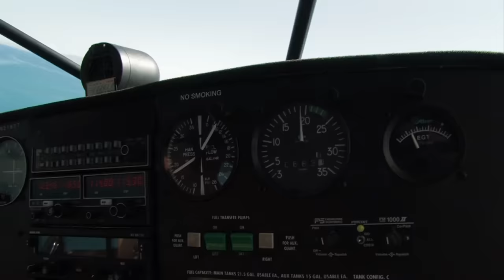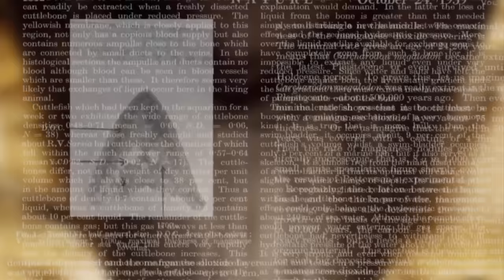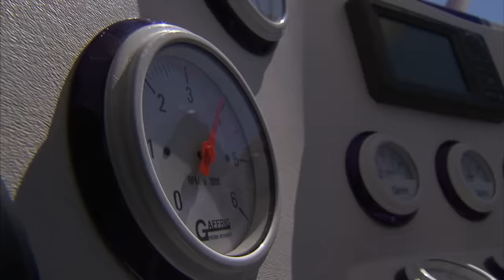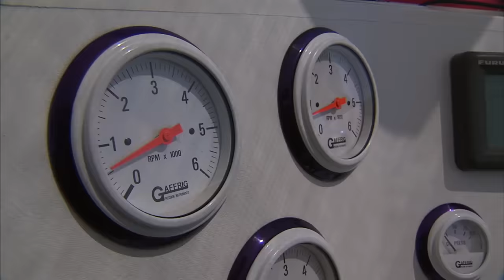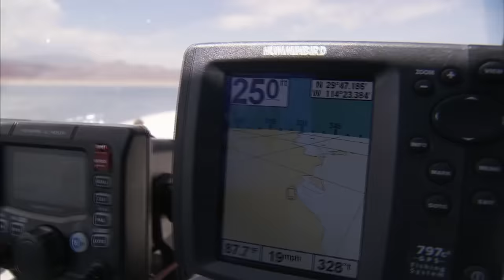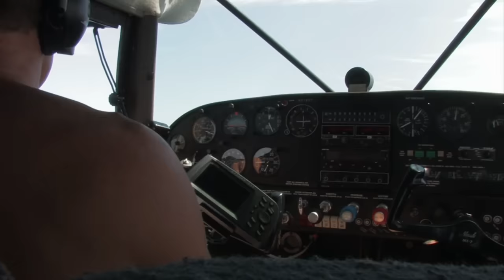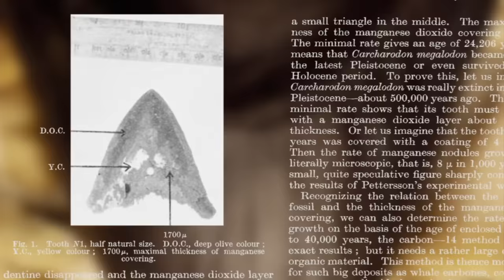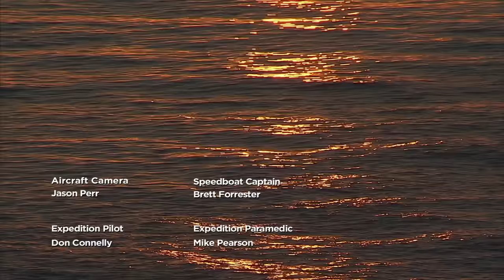MonsterQuest: TERRIFYING 60 FOOT SHARK - Full Episode (S3, E7) | History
Sharks have terrified people for centuries and deep within the forbidding waters of Mexico's Baja Peninsula may lurk a mammoth sixty foot monster. Could it be a new giant species or some living relic, in the sea? In Season 3, Episode 7, "Mega Jaws".

"MonsterQuest" takes a scientific look at reported sightings of cryptozoological creatures (cryptids) and paranormal entities around the world, including the Loch Ness Monster, Bigfoot, and werewolves.